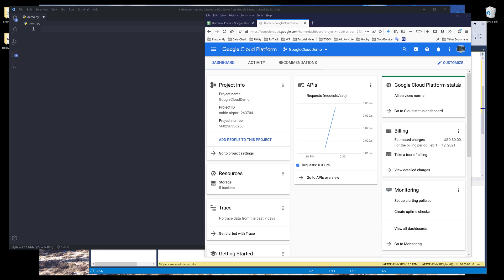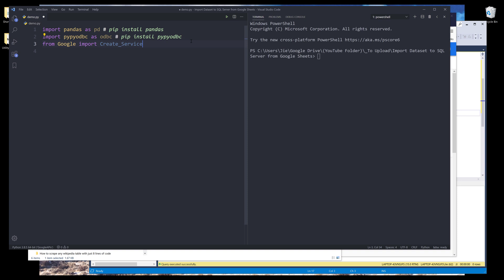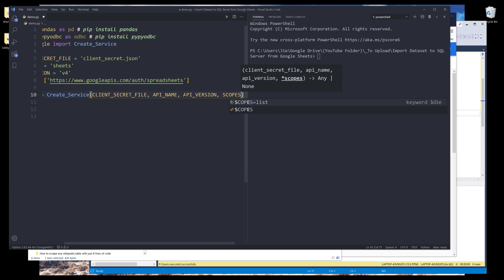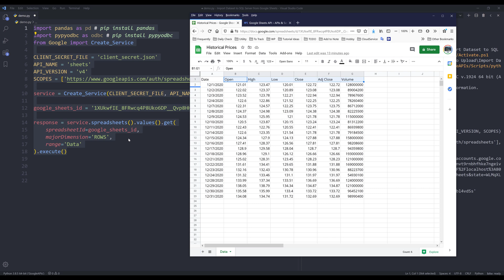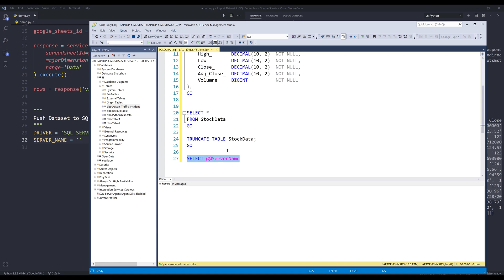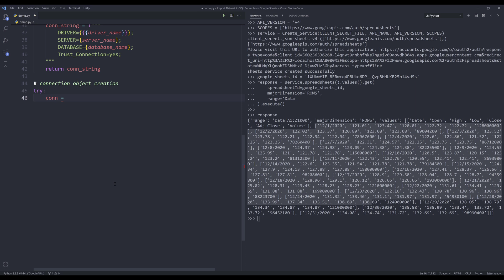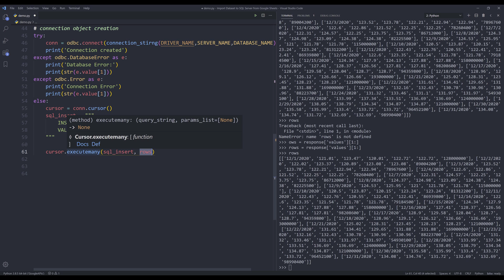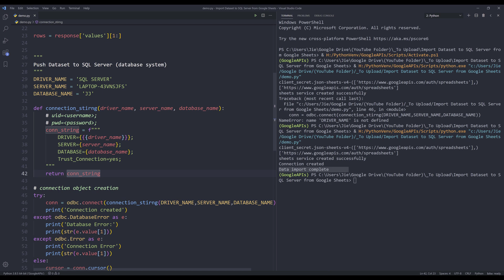Import Data to SQL Server From Google Sheets using Python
In this tutorial, I will be covering how to import dataset from Google Sheets to MS SQL Server using Python.

Set up Google Cloud Project (Create a new project, set up OAuth consent screen, enable Google API, download client file (JSON)